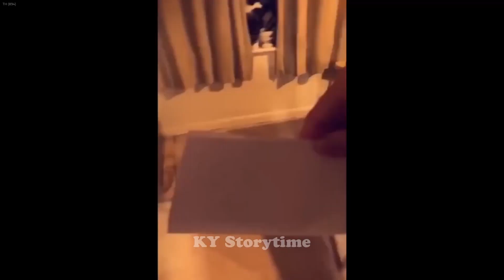CLASSIC Dog and Cat Videos😻🐶1 HOURS of FUNNY Clips🐶